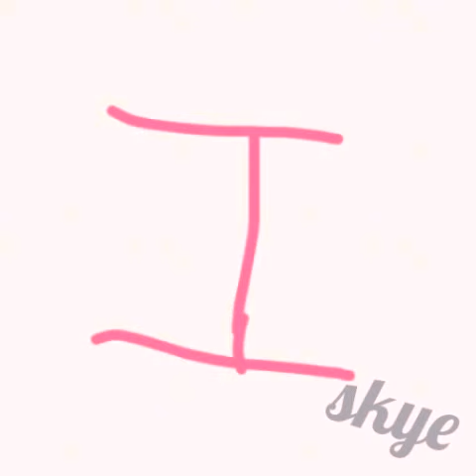ABC SONGS (SINGING BY 2 YEAR OLD)